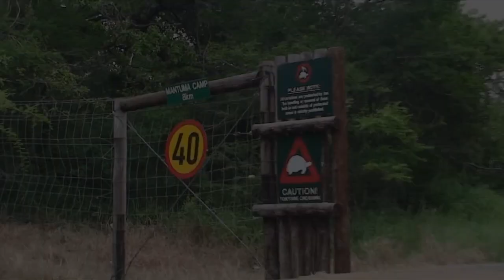South Africa, iSimangaliso Park, Part 1, Episode 123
Another self-drive safari but this time we decide to hire a gun-toting guide and see the animals on foot. While this is not part of our greater cross Africa road trip it is still a road trip of sorts. In this case a simple rental car and criss-crossing the wonderful land of South Africa.

iSimangaliso Park-uMkhuze Game Reserve, Part 1 Video Details

Today we entered the uMkhuze Game Reserve for a private game drive. Located in northern Zululand, KwaZulu-Natal, South Africa.

The park contains the African elephant, wild dog, black wildebeest, Buffalo, Hyena, Hippo, Giraffe, Kudu, Wort hog, Lion, Nile Crocodile, Steenbok, Black & White rhino and Zebra. All packed into a compact 130 sq.-km range.

But to walk in the park you need to hire a guide and a armed ranger, which we dutifully did.

The guide pointed out lots of interesting details, like a tree called a Fever try because provides a remedy for fevers, or a tree used for Snake replant and more.